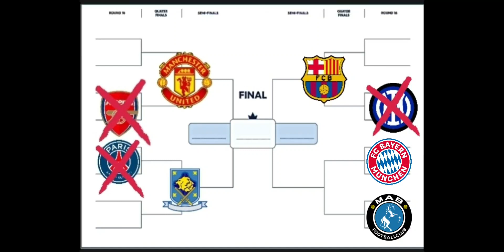MAN B VS FCB (part 4) Efootball